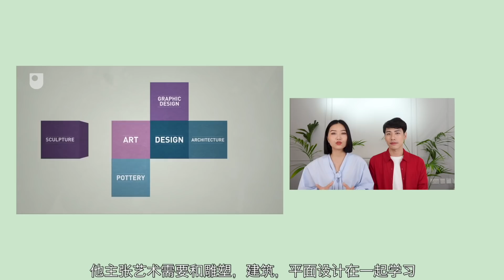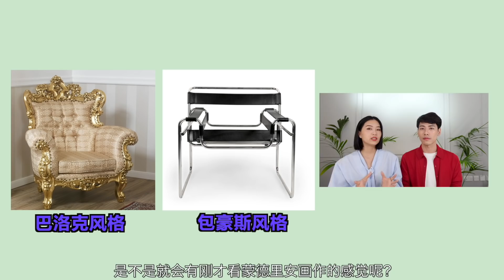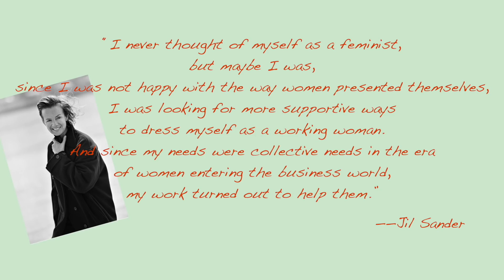我有病，我高級！你沒病，但是你土！深度解析【Jil Sander吉爾·桑達2021秋冬男裝成衣秀】- AHA LOLO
回顧近年各大宇博的照片，其中少不了的風格，一定有性冷淡風！性冷淡風為什麼如此受歡迎？性冷淡為什麼會顯得高級？這一期來看看Jil Sander如何玩轉性冷淡風！

▌推薦影片

Prada 2021春夏丨為什麼Prada向來伴隨高精尖角色出現？深度解析普拉達2021春夏系列

WeChat：AHALOLO-info
新浪微博：lolo-may/阿虫合没有事业线